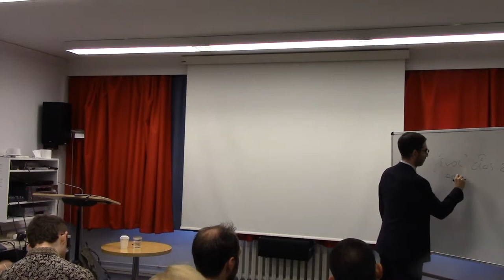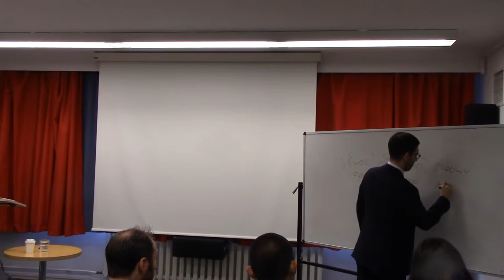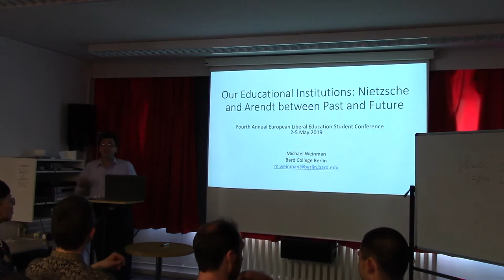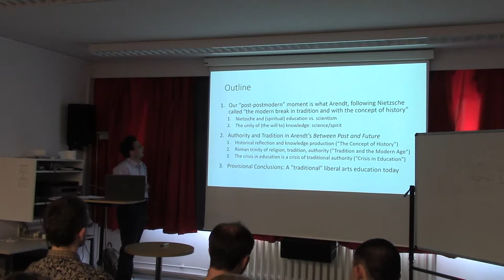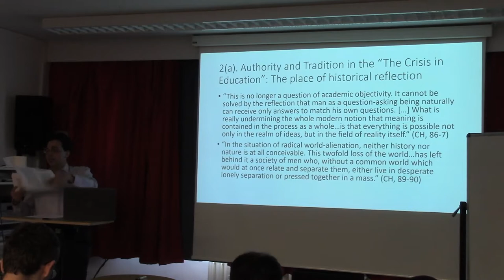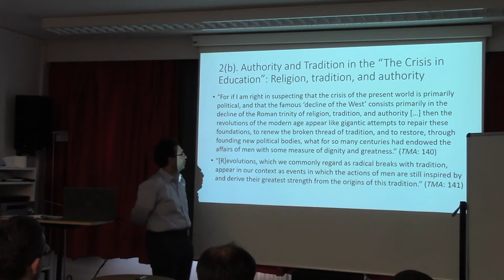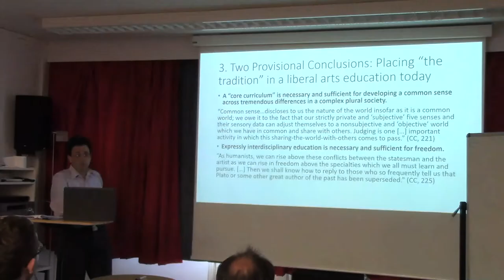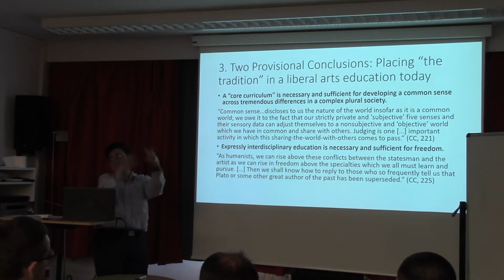Liberal Education Student Conference 2019 - Lecture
The fourth European Liberal Education Student Conference (LESC) was held at Bard College Berlin on May 2-5, 2019.

A student-organized conference, LESC welcomed approximately fifty student participants from liberal education institutions all over Europe to consider the central theme "Liberal Education: In Conversation with Today's World of Tomorrow." Student participants hailed from institutions in Poland, Russia, Germany, the Netherlands, Slovakia, the UK, Belgium, and Lithuania.

May 3, 2019
Lecture and Discussion
"The Future of Archaic Greek Education, with Reference to Nietzsche's 'On the Advantage and Disadvantage of History for Life,'" with David Hayes
"Our Educational Institutions between Past and Future: The Crisis of Education as a Crisis of Authority," with Michael Weinman